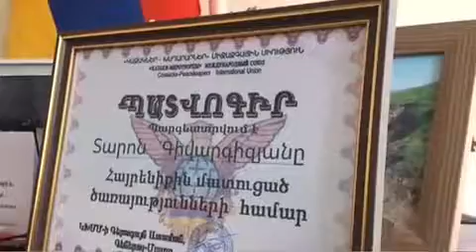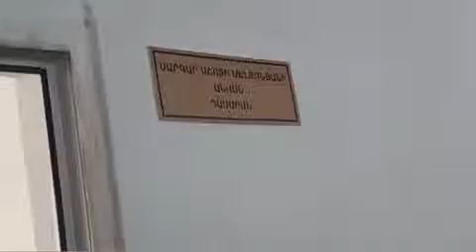Զոհված հերոսների անուններով դպրոցներում դասասենյակներ են բացվում